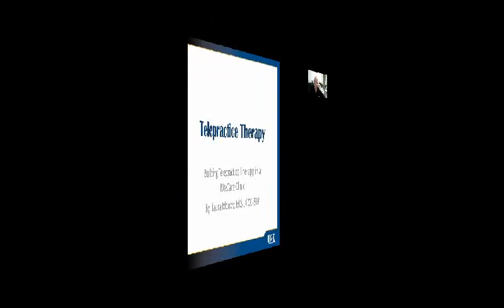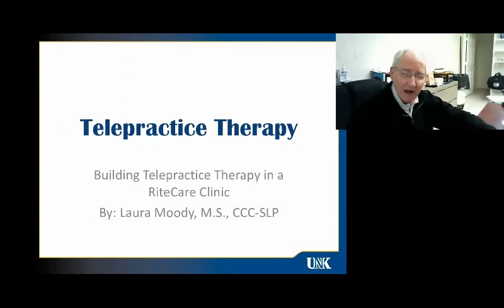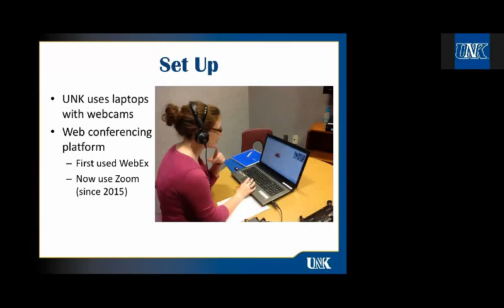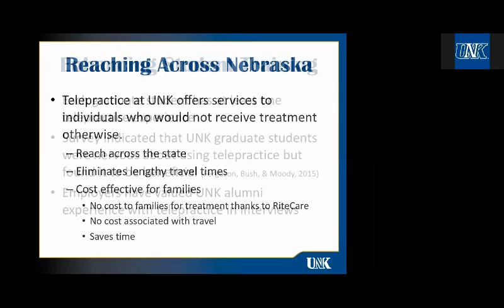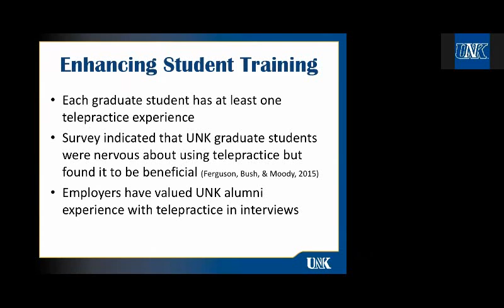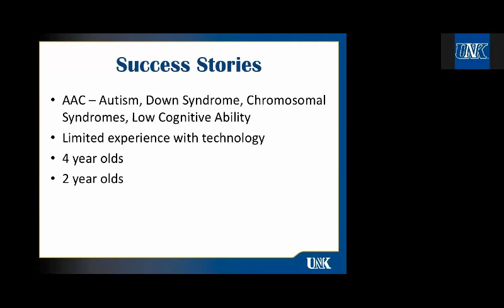Rite Care Telehealth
Highlights from University of Nebraska Kearney Rite Care Clinic Director Laura Moody's web video conference on 01/09/2018 with the North Carolina Scottish Rite Valleys and North Carolina Rite Care Clinicians on the use of Telepractice to increase the efficiency and reach of the Rite Care Clinics.